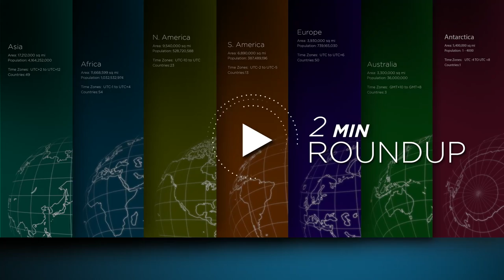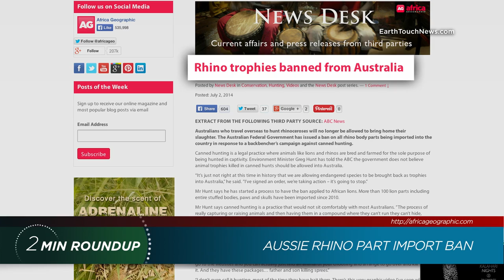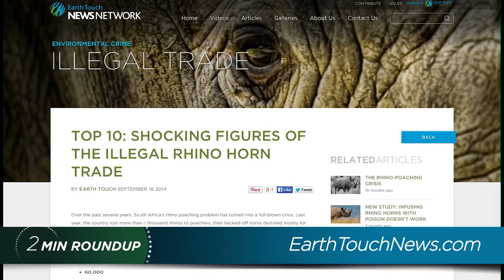World Rhino Day Special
In this special World Rhino Day episode of our two-minute news roundup, we look at some of the most exciting, endearing and heartbreaking rhino stories of the year. A search for the critically endangered Javan rhino, a couple of adorable zooborns, the world's first-ever Youth Rhino Summit and a look at the escalating poaching crisis.